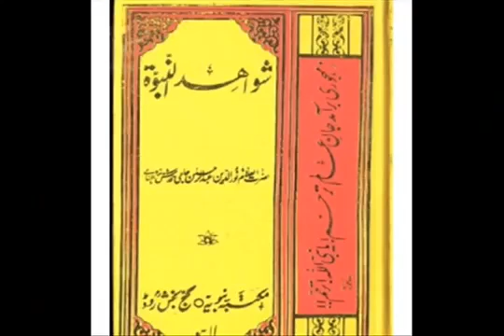Kya Shia ya Sunni the~Maulana Abdur Rahman Jami rh~Allama Mukhtar sb~By Sawi